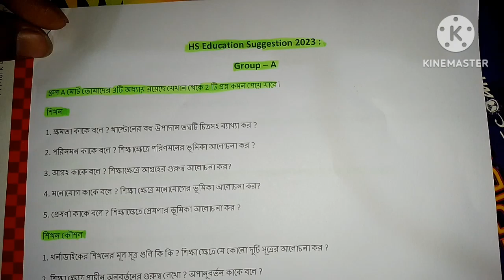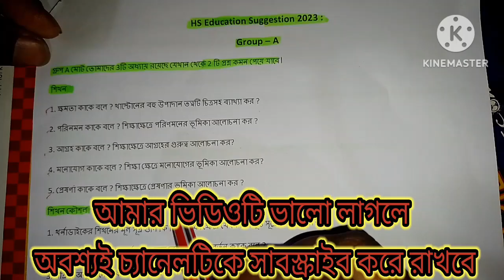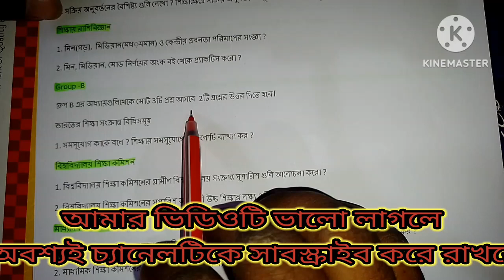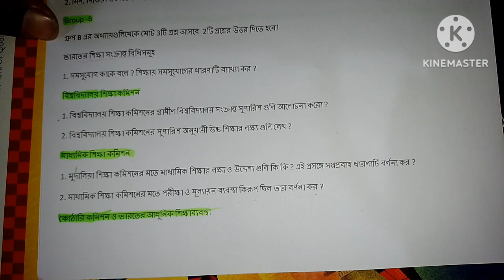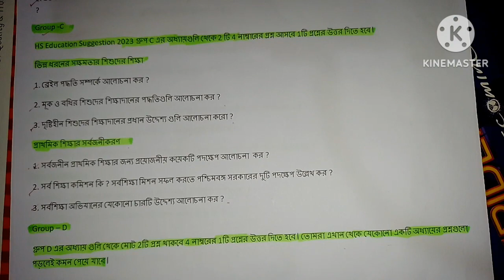HS Last Minute Suggestion Education-2023//উচ্চ মাধ্যমিক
HS Last Minute Suggestion Education-2023//উচ্চ মাধ্যমিক Education,লাস্ট মিনিট সাজেশন 2023//Wbbhsesamrat exclusiveEducation suggestion 2024 class 12online class with new wayhs bengali suggestion 2023WBBHSE education wbchse educationclass 12 education 1st chapterhs 2022 education suggestionhs bengali suggestion 2023 mcqhs bengali suggestion 2023 finalhs bengali suggestion 2023 all chapterwbchse class 12 bengali suggestion 2023samrat exclusive suggestion